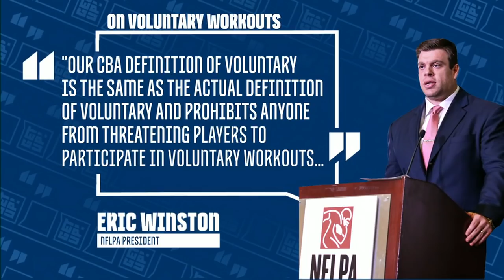Jalen Ramsey, Telvin Smith should have been at Jaguars' voluntary workouts - Dan Orlovsky | Get Up!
Dan Orlovsky and Laura Rutledge discuss whether Jalen Ramsey and Telvin Smith were in the wrong for not showing up to the Jacksonville Jaguars' voluntary workouts. Orlovsky agrees with Tom Coughlin that Ramsey and Smith should have been present, especially as young leaders of the team.